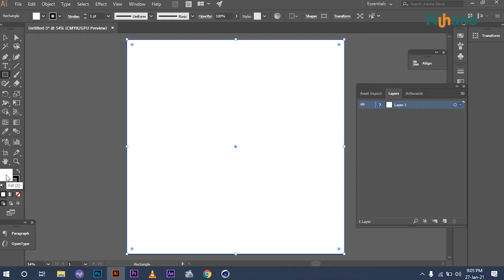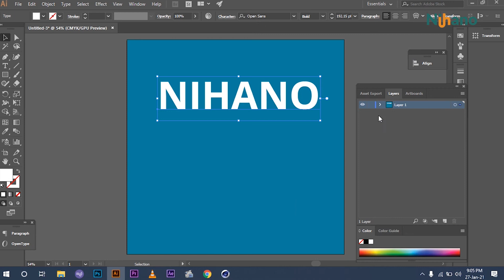How to make a text appear in shape in illustrator